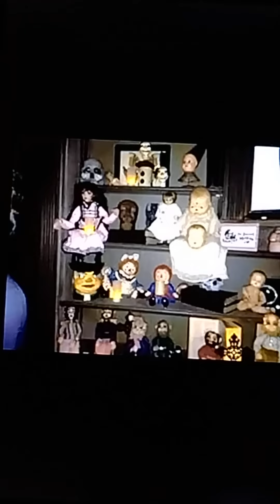Der Klinke (The Doll)